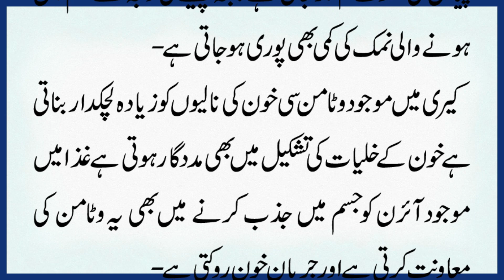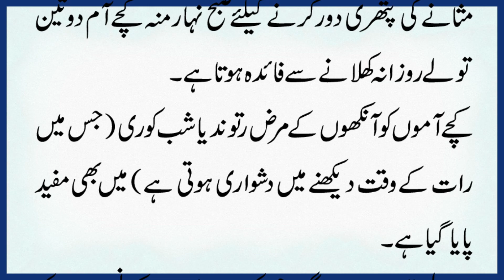Tib e Nabvi Tv کچا آم کھانے کے فائدے